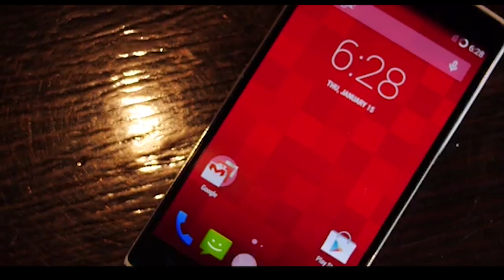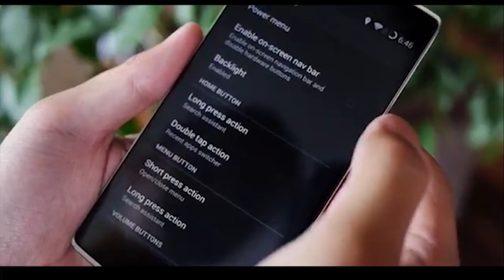OnePlus One - Smartphone mais poderoso de 2014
Depois de muitos rumores e especulações, a empresa OnePlus deu a conhecer oficialmente aquele que é considerado já como o mais poderoso  smartphone Android de 2014. O OnePlus One tem uma construção refinada, em magnésio, com bordas arredondadas e pesa apenas 162g.

Especificações:
- Processador quad-core Qualcomm Snapdragon 801 de 2,5 Ghz
- Memória RAM de 3GB
- Ecrã de 5.5" com resolução de 1080p JDI
- Memoria de armazenamento Interna de 16GB a 64GB
- Câmara Traseira de 13MPx e Frontal: 5MPx
- Bateria de 3100mAh
- Peso: 162g
- LTE
- Sistema Operativo: CyanogenMod 11S